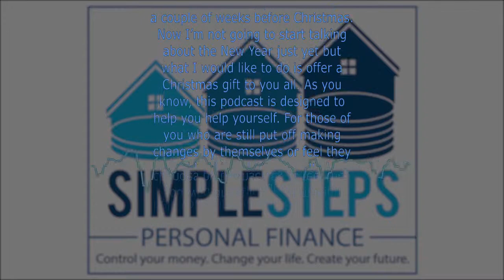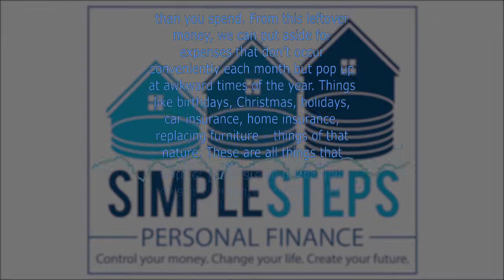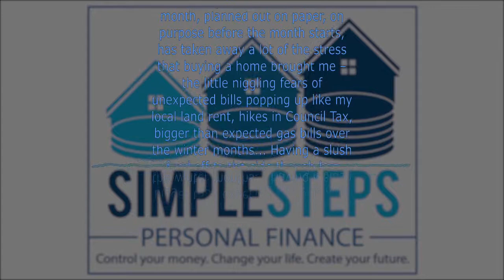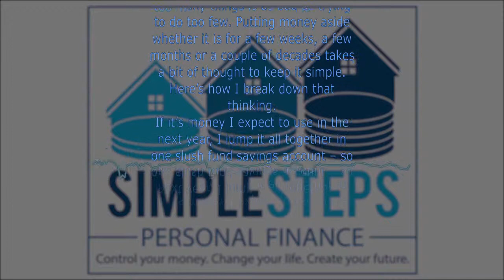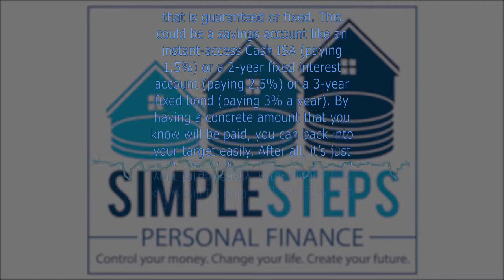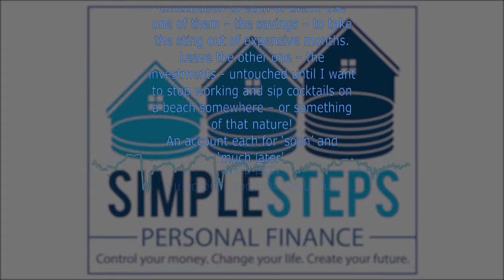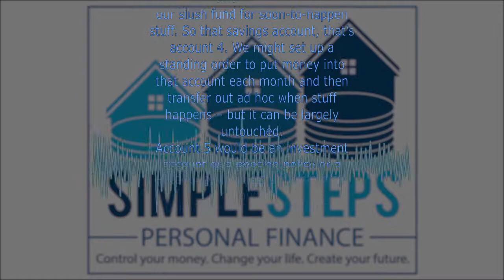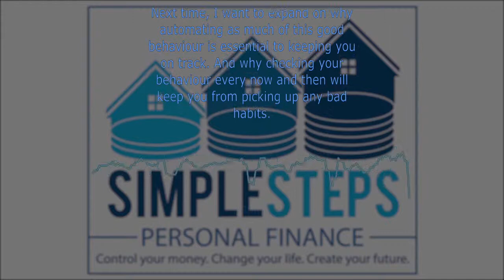SSPF008 Keeping Things Smooth Helps Us Sail Further